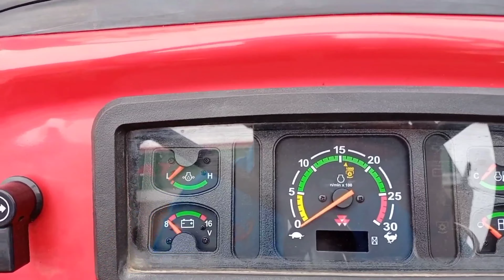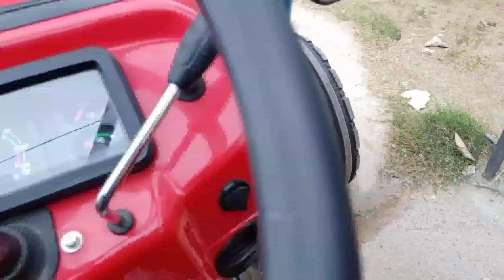नया Launch_Massey Ferguson 7235 Tractor Price & Full Review 2021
नया Launch_Massey Ferguson 7235 Tractor Price & Full Review 2021 HP Range 35 hp (25.73 kW) Cooling system Water cooled Cylinders 3 Front axle Straight, fixed - 2WDSteeringManual & power steering Clutch Single diaphragm type Hydraulics ADDC Transmission 8+2 Side shift Rear drive Bull drive massey ferguson 7235 Tractor Price Around 4.90 lac rs please subscribe our channel thanks for watching

15:00

Description

14 km 1 लीटर में रोड पर चलता है ट्राली मास्टर Massey Ferguson 7235 tractor technical

. . . . . . . . . . . . . . . . . . tractor repaire tractor modified modified tractor tractor agency tractor advertise tractor advertisement how to repair tractor tractor gear box how to open gear box tractor pump tractor pump repaire how to set tractor pump tractor oil pump set pump how to increase tractor power vst shakti vst shakti tractor how to increase tractor power tractor power improve tractor power tractor harrow competition harrow competition tawi competition tavi competition antique tractor antique how to drive tractor HOW TO REPAIR JCB GEAR BOX HOW TO CHANGE JCB CLUTCH PLATE HOW TO OPEN JCB GEAR BOX GEAR BOX JCB GEAR BOX REPAIR JCB JCB JCB REPAIR ESCORT JCB tractor service tractor tyer tractor stunt swaraj tractor tractor tochan massey ferguson sonalika tractor massey ferguson tractor mahindra tractor ford tractor indofarm tractor ace tractor john deere john deere tractor kubota tractor New holland New holland tractor hindustan tractor POWERTRAC TRACTOR FARMTRAC TRACTOR antique tractor preet tractor JCB GEAR BOX REPAIR JCB GEAR BOX tractor swaraj sonalika mahindra ford ace indofarm JCB kubota preet POWERTRAC FARMTRAC